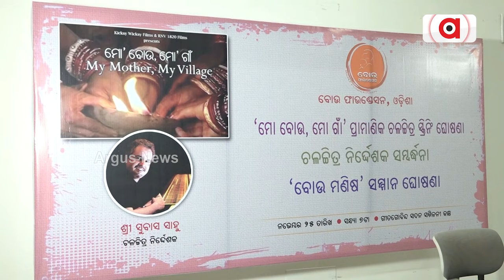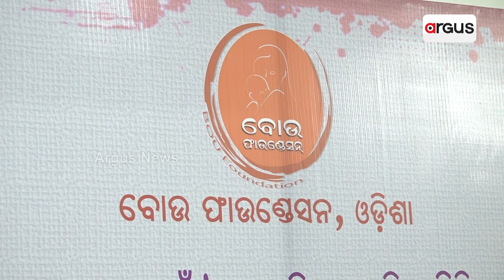ବୋଉ ମଣିଷ ସମ୍ମାନରେ ସମ୍ମାନିତ ହେବେ ପ୍ରଶାନ୍ତ ନନ୍ଦ ଓ ସୌମ୍ୟରଞ୍ଜନ ପଟ୍ଟନାୟକ | My Mother My Village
ବୋଉ ମଣିଷ ସମ୍ମାନରେ ସମ୍ମାନିତ ହେବେ ବରିଷ୍ଠ ଅଭିନେତା ପ୍ରଶାନ୍ତ ନନ୍ଦ ଓ ରାଜନେତା ସୌମ୍ୟରଞ୍ଜନ ପଟ୍ଟନାୟକ। ବୋଉ ଦିବସରେ ପ୍ରଦର୍ଶିତ ହେବ ପ୍ରାମାଣିକ ଚଳଚ୍ଚିତ୍ର ମୋ ବୋଉ ମୋ ଗାଁ।